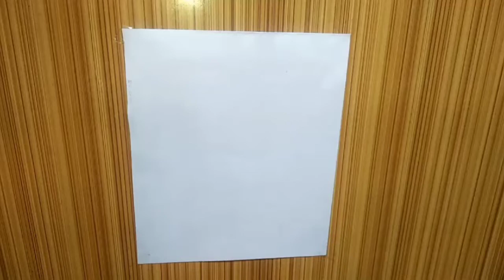How to Draw a little Princess || Beautiful Princess